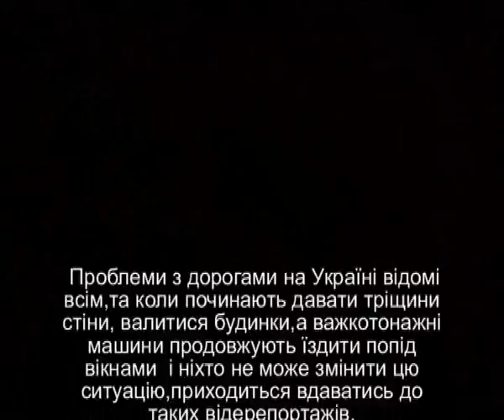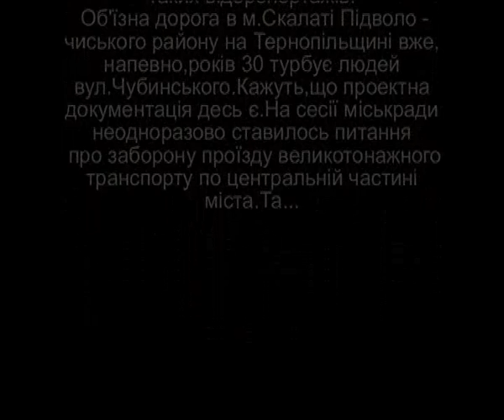Дорога в м Скалаті ( об'їзна)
Ще трохи часу і будинки почнуть валитися.
З кар'єру возять каміння,з полів буряки...